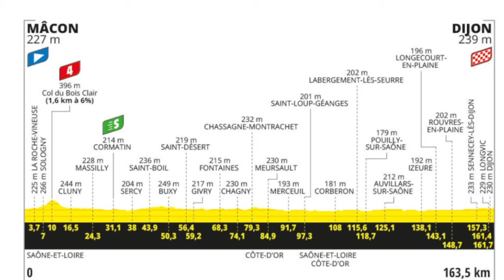Gronewegen pour la 6ème fois encore manqué pour Philipsen (chroniques du tour #6)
La 6ème étape du tour entre Macon et Dijon était promise au sprinteurs et a ce petit jeu c'est le sprinteur Dylan Gronowegen qui vient chercher sa 6ème victoire d'étape sur le Tour
Si vous avez aimé cette vidéo, n'oubliez pas de laisser un pouce bleu 👍, de la partager avec vos amis et de vous abonner à notre chaîne pour plus de contenus  originaux. Nous attendons avec impatience vos commentaires et vos suggestions pour de futures vidéos. Merci de nous soutenir !
co.lepodcast.fr/
Lien chaîne youtube Radio Mergez & Co : ‪‪@radiomerguezco